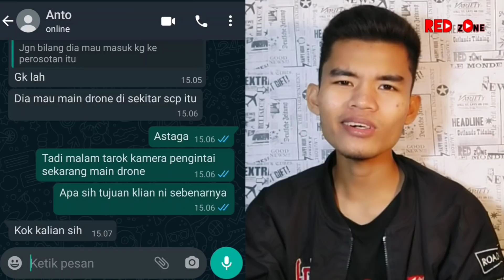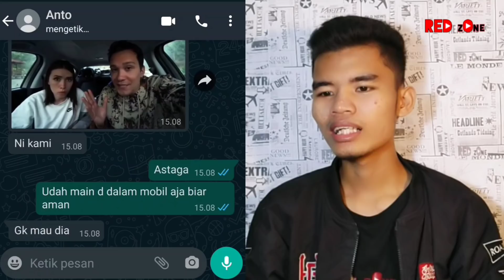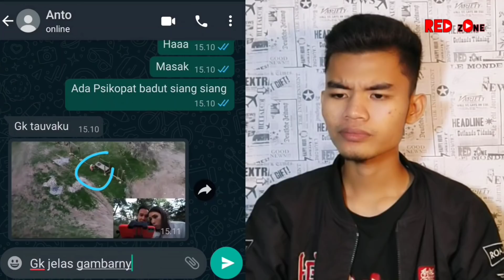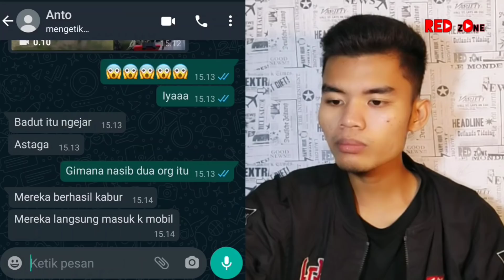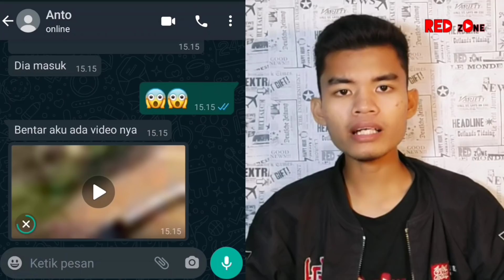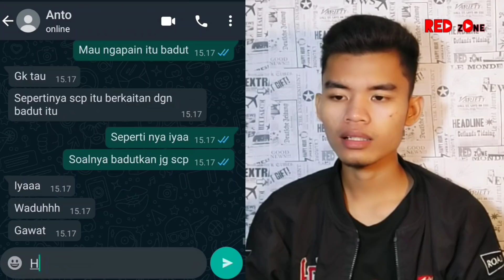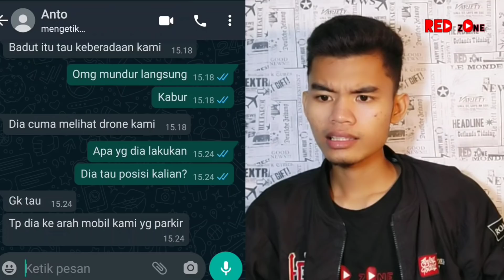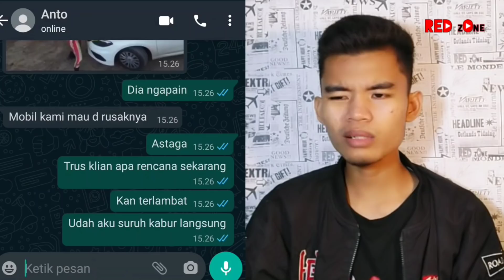Memasuki perosotan scp 1562 Part 6 - Chat History Horror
SCP Perosotan | SCP 1562 | SCP Foundation

🔴Vidio ini hanya hiburan dan fiksi guys🔴

Tonton sampai habis lalu berikan pendapat kalian dan shere🔥